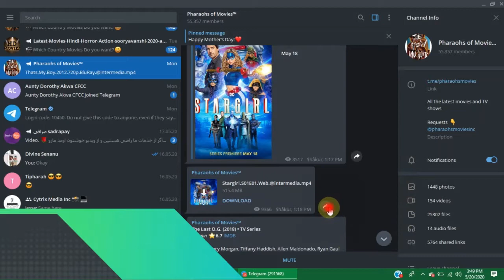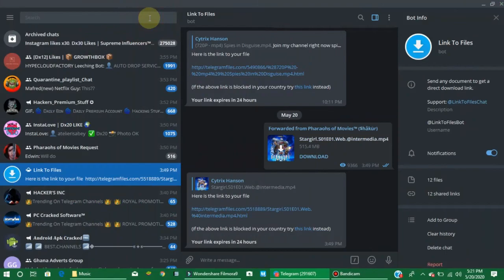How to Download movies with telegram simple and faster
downloading movies from telegram using download Managers